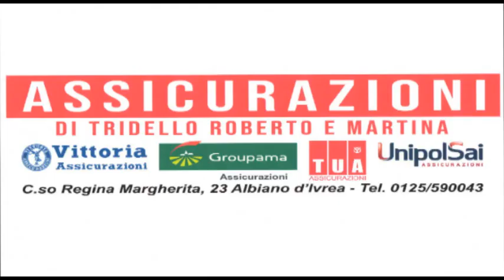Quad : Intervista con Christian Versaci Pilota HP 4